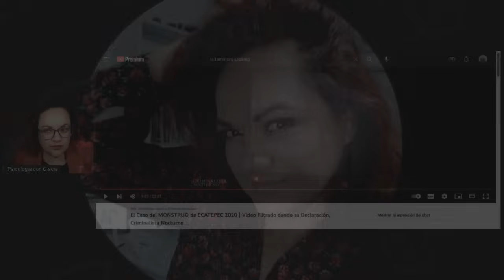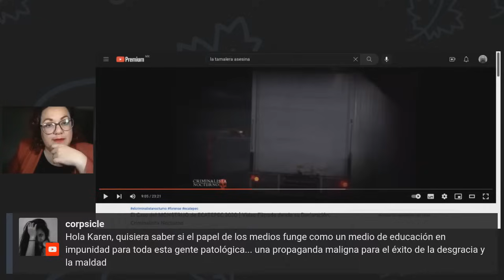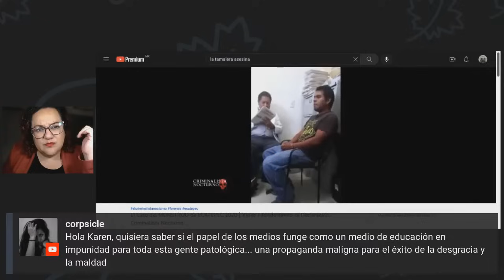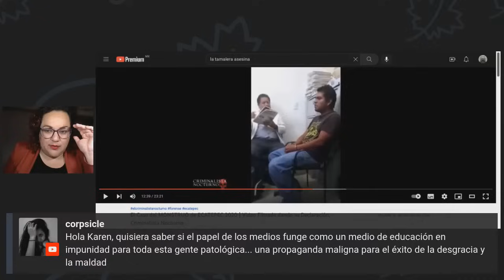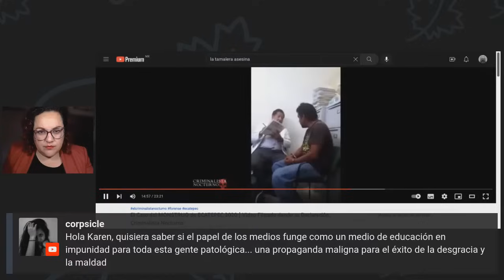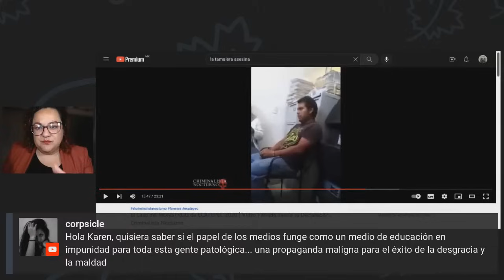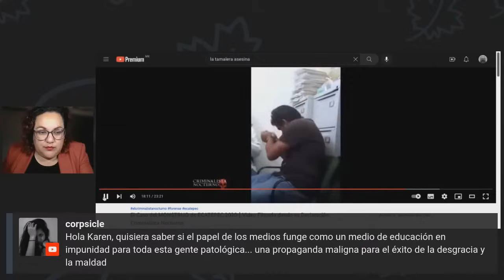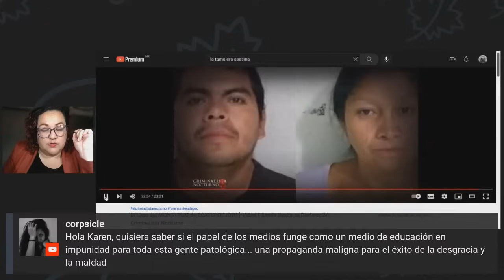Entrevista al MONSTRUO DE ECATEPEC